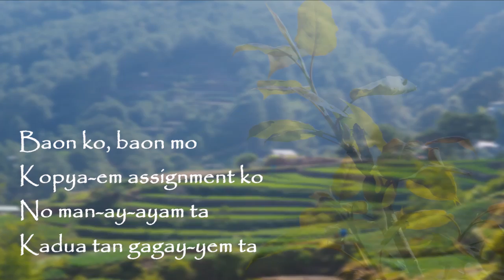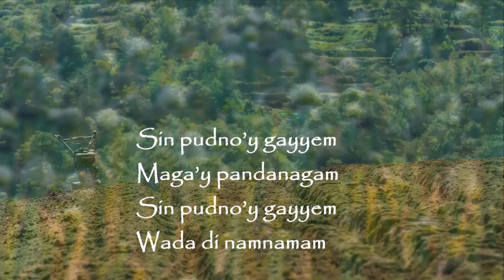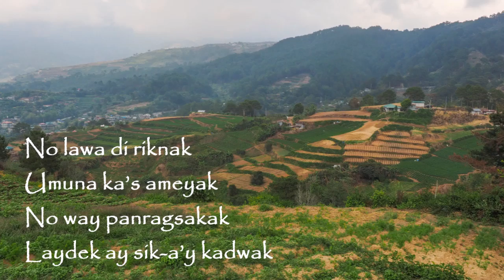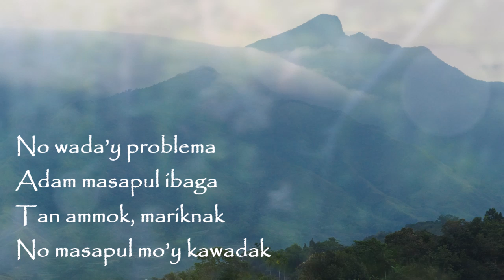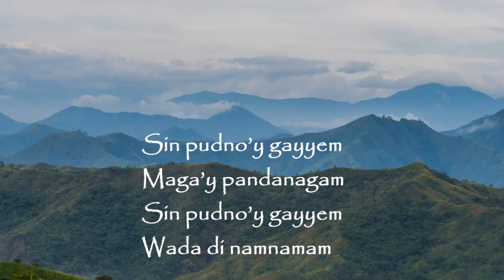Gayyem - Paul P. Masillem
An original Kankanaey/Igorot song from Paul P. Masillem
from the album Buntitya